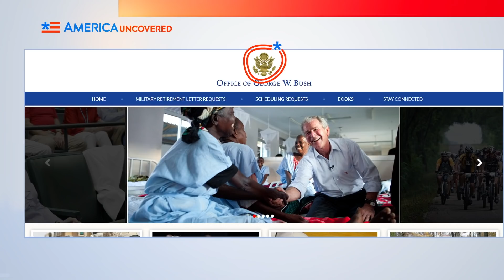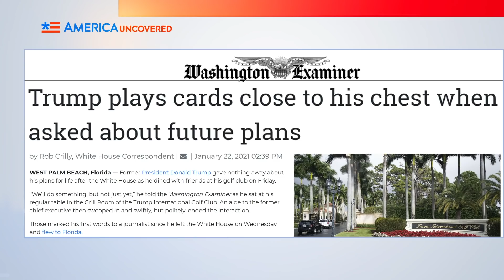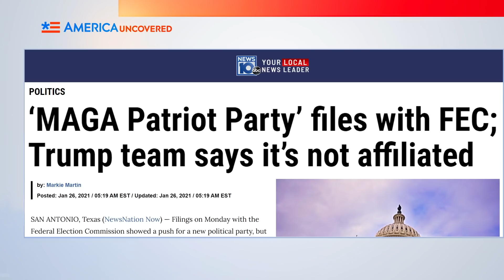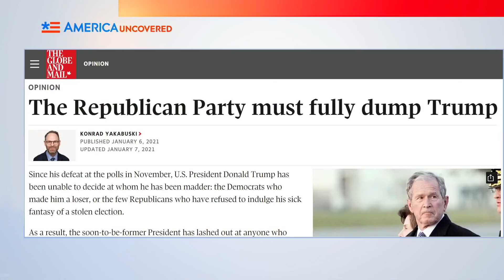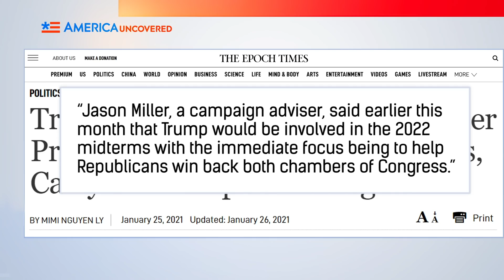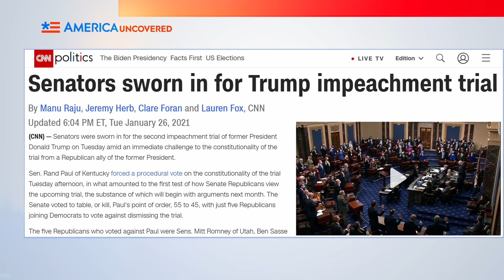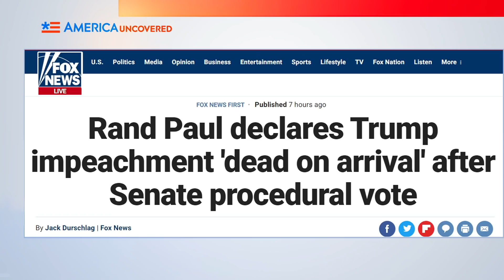Trump Đã Quay Lại và Sẽ Không Đi Đâu Cả | Tương Lai Của Đảng Cộng Hòa | Hoa Kỳ Chưa Tiết Lộ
Donald Trump để lại dấu ấn của mình tại Đảng Cộng hòa và có thể đang thay đổi nó vĩnh viễn. Mặc dù phiên tòa luận tội Trump đang được đưa lên Thượng viện, cáo buộc Trump xúi giục nổi dậy tại Điện Capitol, nhưng Trump vẫn không biến mất khỏi chính trường.

Và mặc dù ông không thành lập một Đảng Ái Quốc mới, nhưng việc Trump rời Nhà Trắng và bài phát biểu tạm biệt của ông không đồng nghĩa với sự biến mất của Trump và Chủ nghĩa Trump.